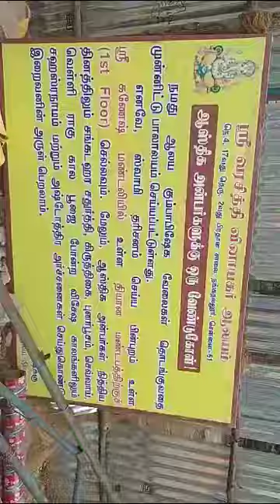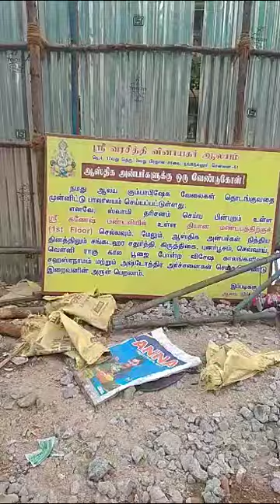TEMPLE CEMENT WORK SIFITING